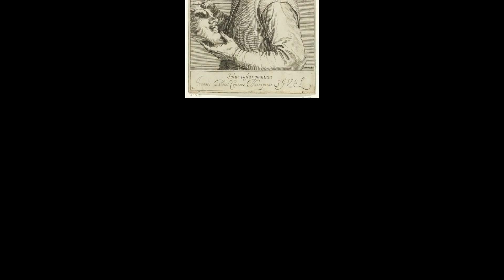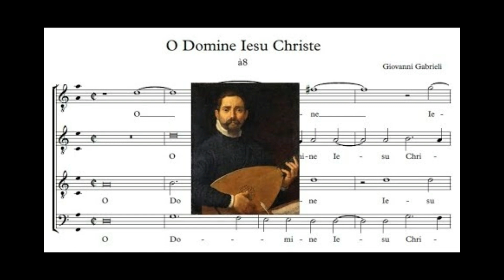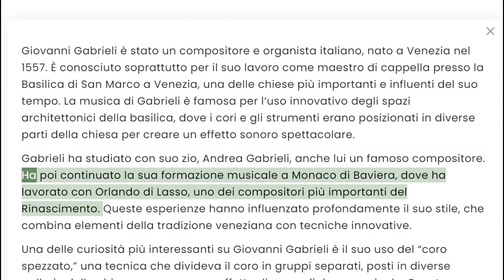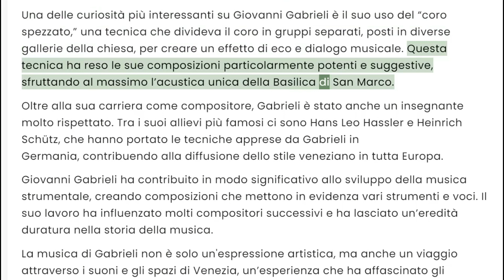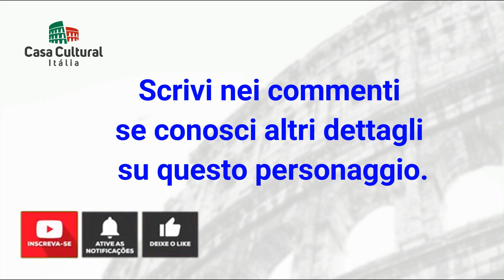GIOVANNI GABRIELI - PERSONAGGI ITALIANI (252)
Giovanni Gabrieli: Il Maestro della Musica Veneziana

Buon divertimento